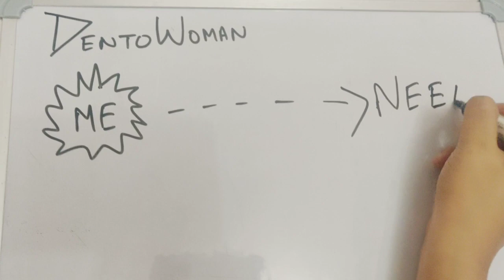How to revise for NEET MDS ? MY EXPERIENCE AND MISTAKES !!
join mock test series on

advantage of being DentoWoman's family,

register now !

useful videos for NEET 2020

other useful video content,